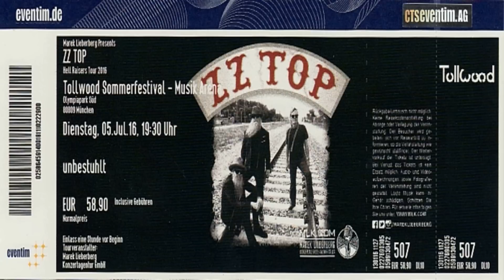ZZ Top - Sharp Dressed Man (1983 / 1 HOUR LOOP)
●▬▬▬▬▬▬▬▬▬▬▬ஜ۩۞۩ஜ▬▬▬▬▬▬▬▬▬▬▬●
●▬▬▬▬▬▬▬▬▬▬▬ஜ۩۞۩ஜ▬▬▬▬▬▬▬▬▬▬▬●

★ Lyrics

[Intro]
Yeah

[Verse 1]
Clean shirt, new shoes
And I don't know where I am goin' to
Silk suit, black tie (Black tie)
I don't need a reason why-hy-hy

[Chorus]
They come runnin' just as fast as they can
'Cause every girl crazy 'bout a sharp-dressed man

[Verse 2]
Gold watch, diamond ring
I ain't missin' not a single thing
Cufflinks, stick pin
When I step out, I'm gonna do you in

[Guitar Solo]
Uh-huh

[Verse 3]
Top coat, top hat
And I don't worry 'cause my wallet's fat
Black shades, white glove
Lookin' sharp, lookin' for love

[Outro]
Oh, you can't lose with the dress I use
That's right, real fine